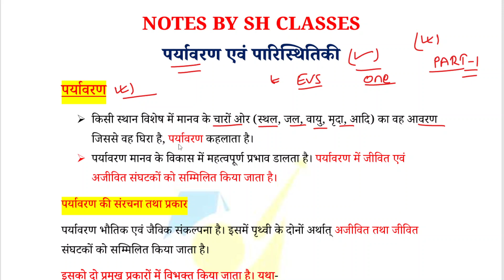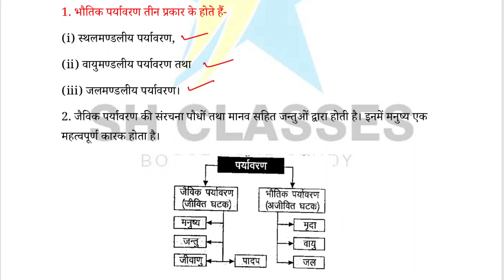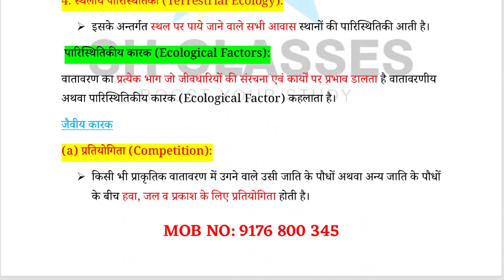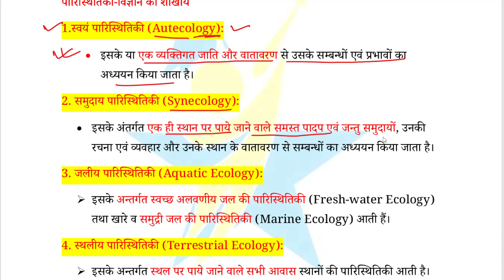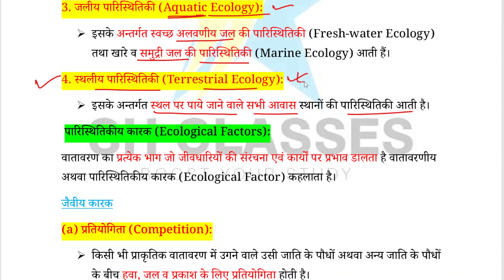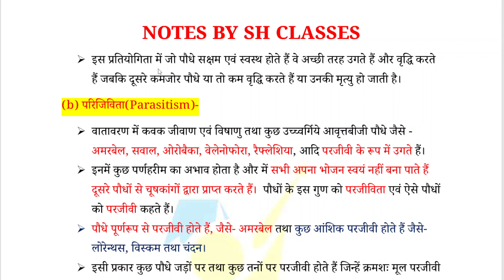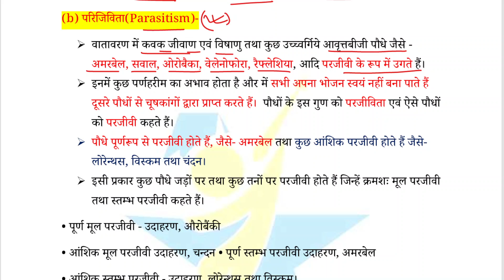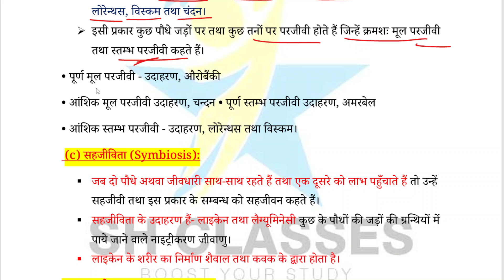EVS | All important Points for all Exam 🔥| Part 1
Environmental science
पर्यावरण और पारिस्थितकी